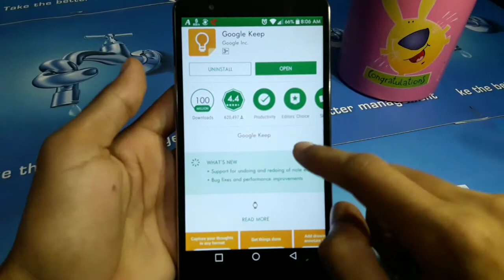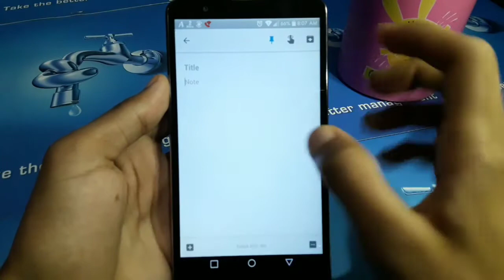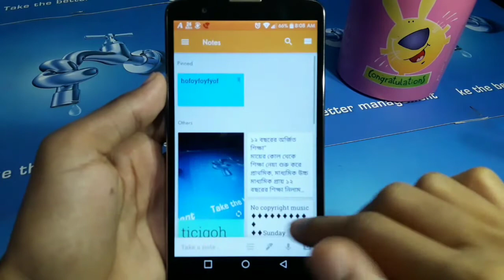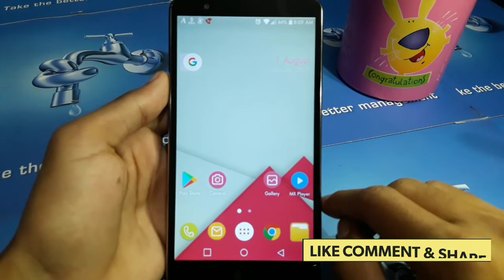সবার প্রিয় নোট অ্যাপ Google Keep এখনি নিয়ে নিন | Google keep all features | Bangla Tech HD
How to work google keep & this new features. Google keep works on any android phone for notes.

Till Then
Bye Bye..